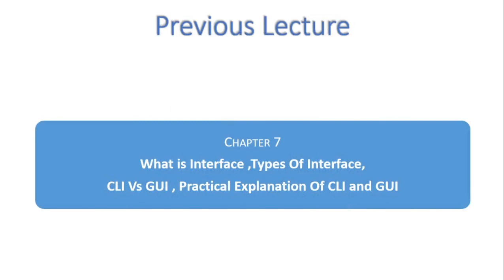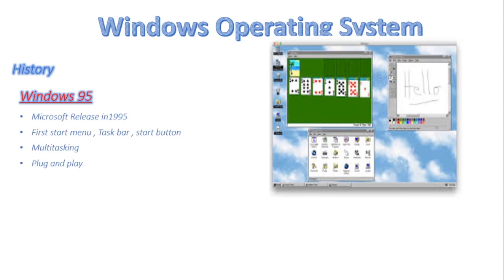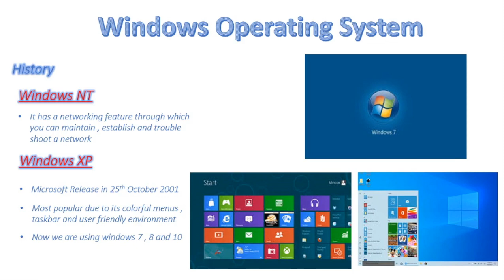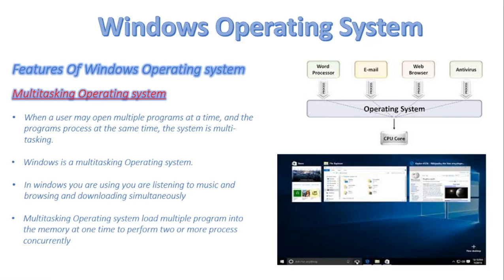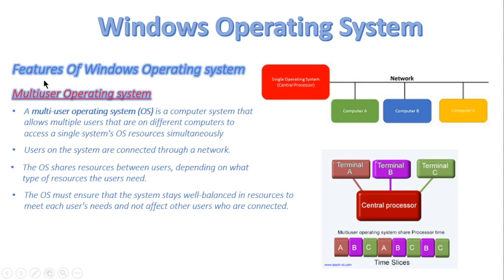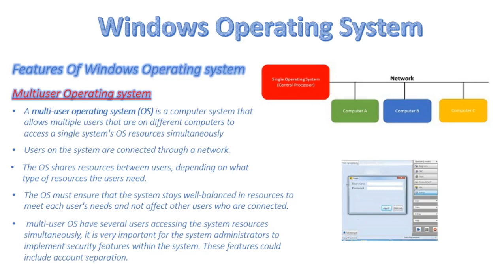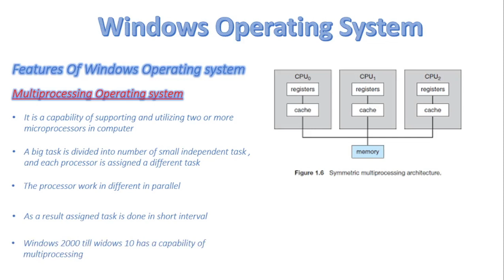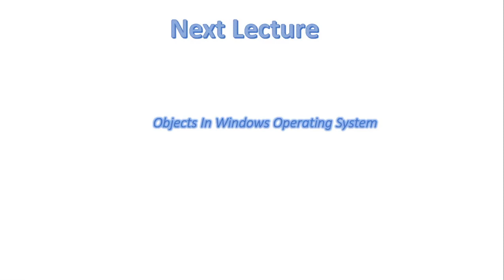FSc Computer Science Book 1, CH 7, LEC 102: History And Features Of Windows Operating System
In this video, we will discuss
- What is windows operating system
- Features
- History